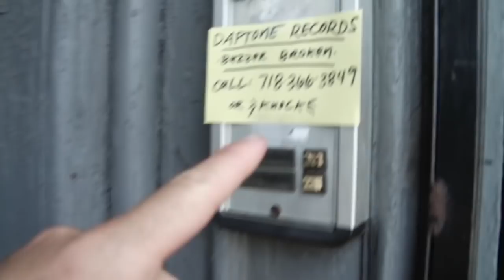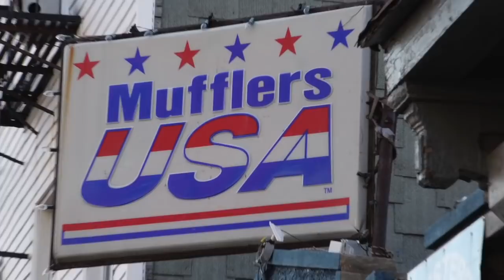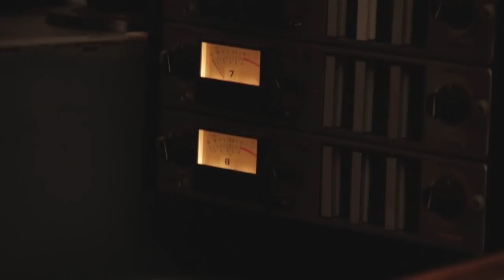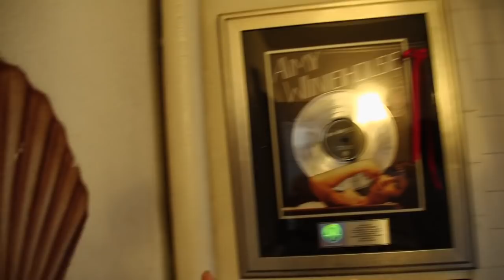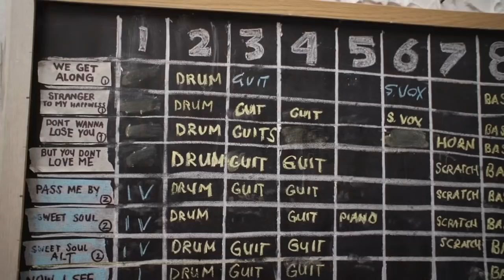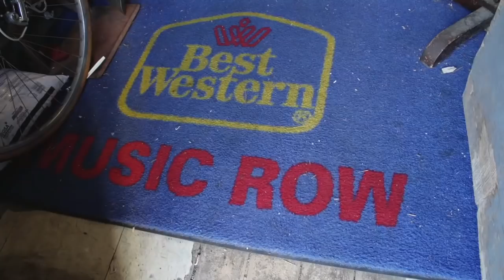Ten Years of Daptone Records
Directed by Rufus Campbell.  Daptone Records co-owners tell the story of how the Daptone House of Soul came about, and what makes Daptone stand out from the rest.